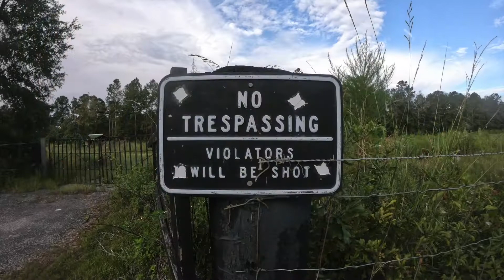Gretna to Mt Pleasant!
Ernie did it AGAIN! He cranked out 4-1/2 miles today! This took us the rest of the way through Gretna, FL and landed us nearly all the way across Mt. Pleasant, FL. The weather was good! The road was flat! The traffic was light! The conversation was fun! the bugs... SUCKED!! We got some relief from a magical elixir (No Natz) and kept on trucking. There were 3 other runners, 1 Florida Highway Patrol, 2 Gadsden County vehicles and the Gretna City Police Chief all in the escort today! All this was followed by another great Hardee's breakfast and a short stop to visit Gadsden County Sheriff Young at his office!